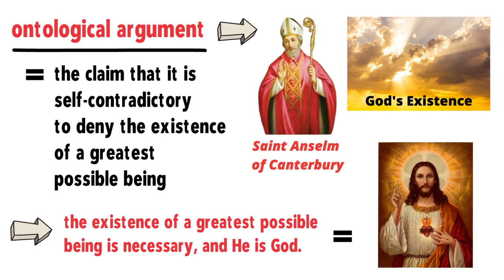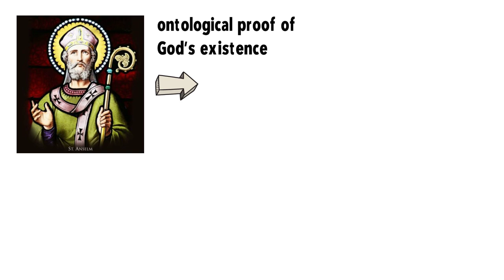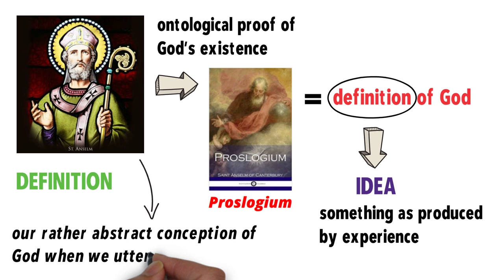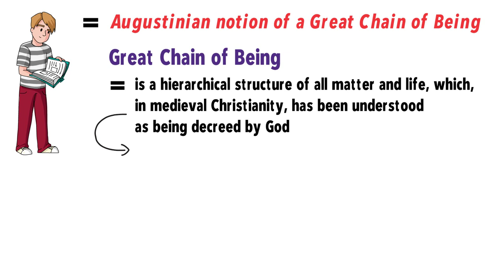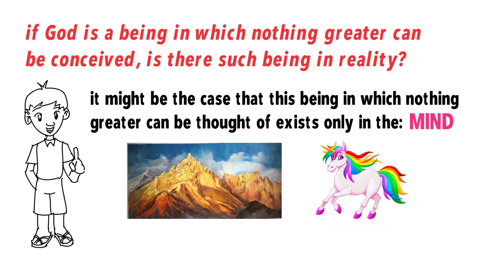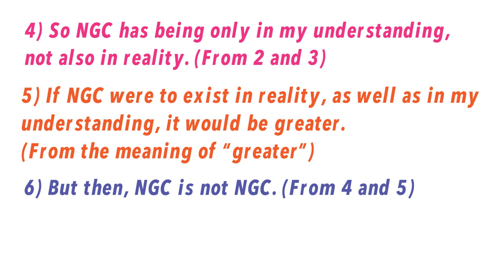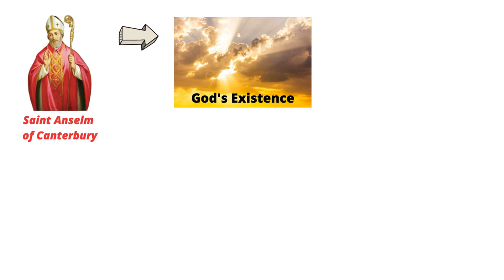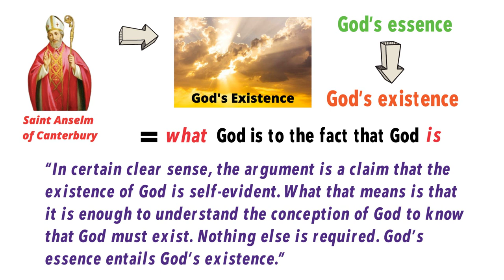Anselm’s Argument for God’s Existence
This video lecture discusses Anselm's proofs for God's existence.

For Anselm, God does not just exist, but God “truly and necessarily” exists so that it is impossible for us to think that He does not exist. According to Melchert, this apparently simple, yet deeply perplexing argument is called in the history of philosophy as ontological argument.
Anselm’s ontological proof of God’s existence, which he developed in his famous work titled Proslogium, begins with a definition of God. But the idea of definition here does not necessarily refer to the “idea” of something as produced by experience. By “definition” Anselm means our rather abstract conception of God when we utter the word God.

Thanks! PHILO-notes